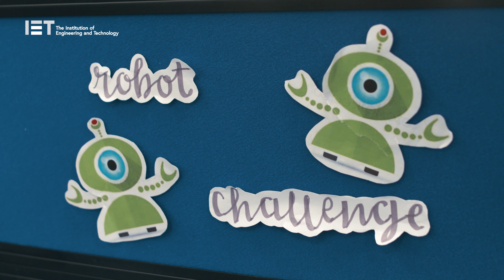FIRST® LEGO® League Challenge in the UK & Ireland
FIRST® LEGO® League Challenge is a global robotics based, life skills competition that is aimed at giving young people the opportunity to explore STEM subjects, whilst also increasing their confidence, problem solving, and teamwork skills. The IET are the proud delivery partners in the UK & Ireland, and this video explains how the competition works, what the team need to achieve, and how to get involved.